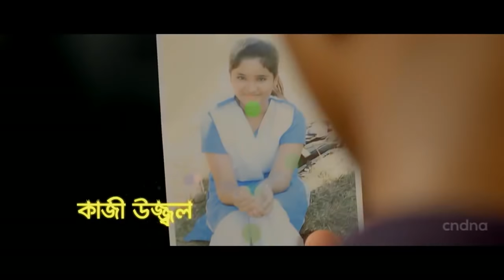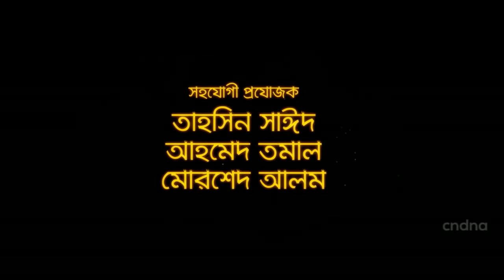Din Chole Jay | Full Video Song | Chuye Dile Mon | Shawon Gaanwala | Sajid Sarkar | Saju Khadem